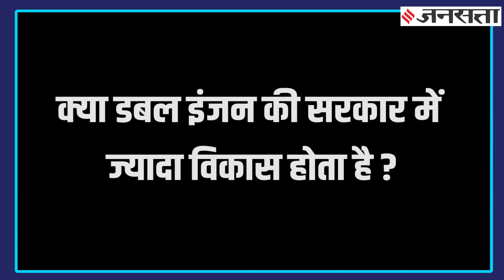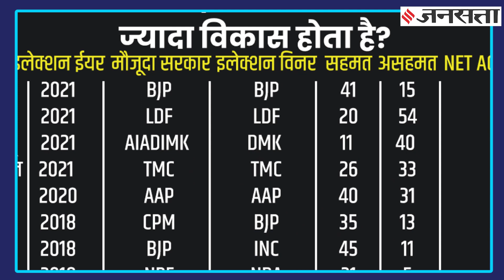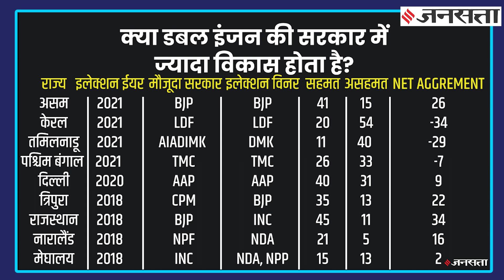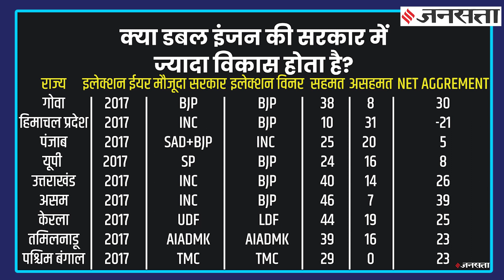Lokniti - CSDS Survey से समझिए क्या जनता को पसंद है डबल इंजन की सरकार?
.Lokniti- csds Survey: 2014 के बाद से अबतक पूरे देश में 40 विधानसभा चुनाव हो चुके हैं. लोकनीति और सीएसडीएस ने इनमें से 31 बार राज्यों में चुनावों से पहले और चुनावों के बाद सर्वे किया. इनमें से 22 सर्वे में लोगों से सवाल किया गया कि क्या डबल इंजन की सरकार से राज्य को ज्यादा फायदा मिलता है देखिए लोगों ने क्या कहा है.